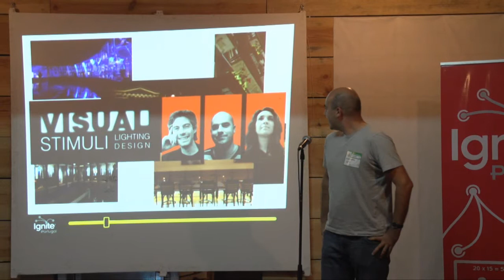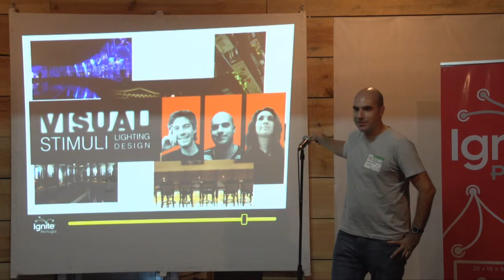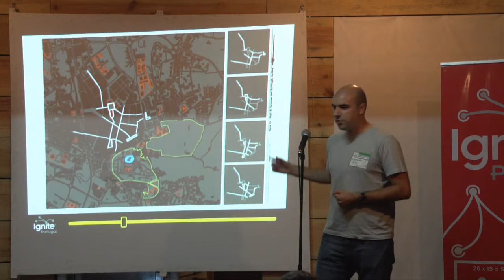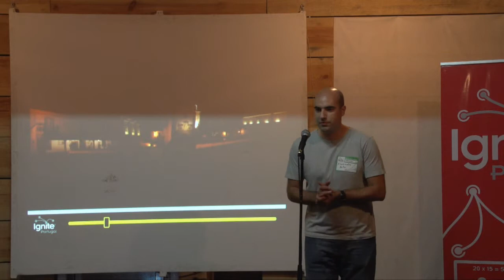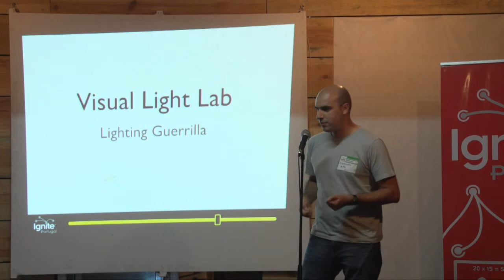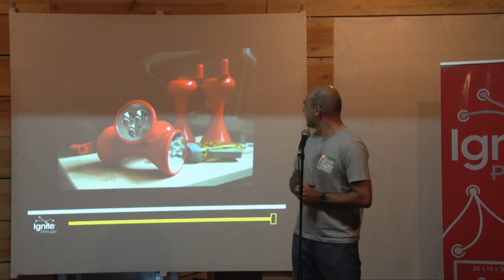[Ignite#62] Alexandre Neto